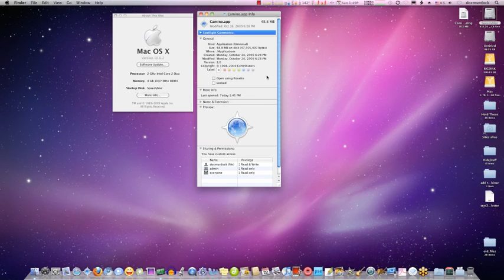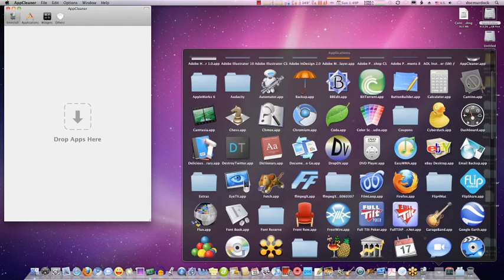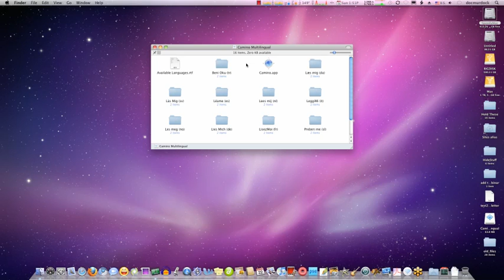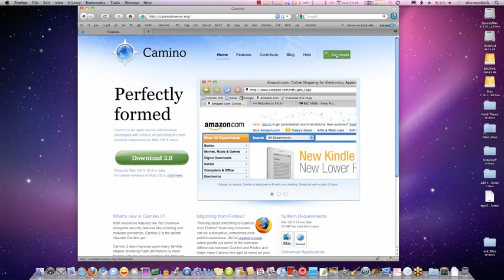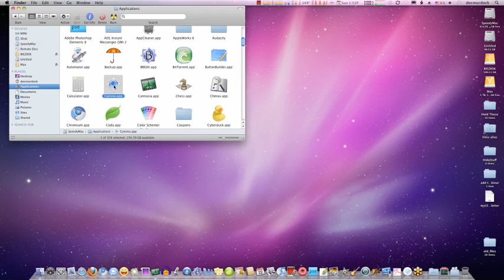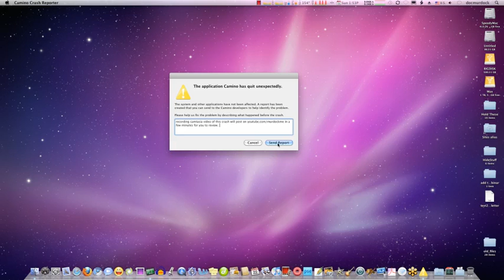Camino App Crashing in 10.6.2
been using your app since you first made a 0.x release public. Love the app, wanted to upgrade to 2.0 but when you see what happens when I do on a system where everything else works, you'll know why I have not done so.

And firefox runs like a dream on this system so for now I have to still use that.